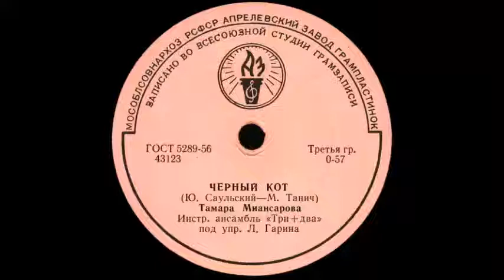ЧЕРНЫЙ КОТ исп. Тамара Миансарова грампластинка запись 43123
ЧЕРНЫЙ КОТ (Ю. Саульский – М. Танич) , исп. Тамара Миансарова, Инстр. ансамбль «Три+два» под упр. Л. Гарина